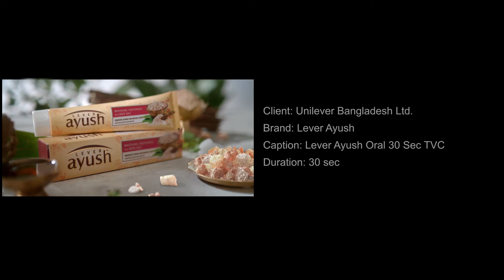Lever Ayush Oral TVC | bfilms | 2019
Client: Unilever Bangladesh
Agency: ADCOMM Limited
Production House: bfilms
Director: Ashfaq Uzzaman Bipul
Executive Producer: Mehedy Hossain